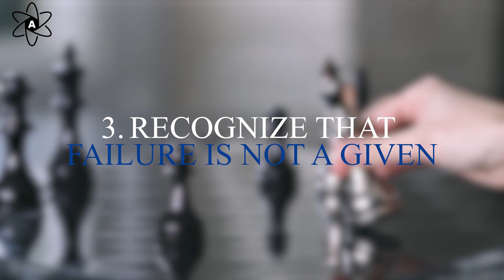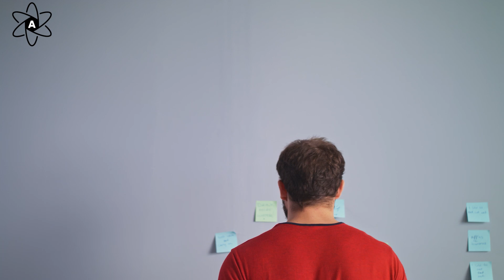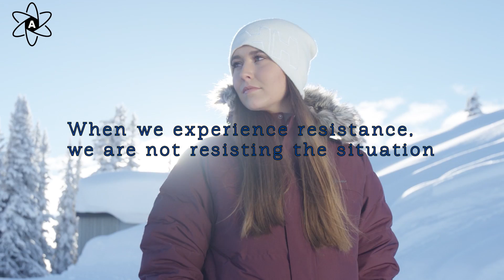The Resistance We Create in Ourselves | Dualistic Thinking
When we perceive life dualistically, we see ourselves as being separate from life.  I have a dualistic view of life if I see myself as a separate entity from the other people or objects around me.  Having a non-dualistic view of life means I can recognize that I have an intimate connection with all I experience.

Because dualistic thinking leads us to believe that we are separate from our environment, we create judgments about experiences.  If we have a negative view of our experience, we tend to resist it.   The challenge is that we not only resist our outer experiences, but we also resist the experience of ourselves.

We create resistance within ourselves anytime we behave in ways that go against how we feel.  Examples of this are peer pressure and the workplace.  With peer pressure, we engage in behaviors that we would not normally do because we want to be accepted by others.  Or, the company you work for asks you to do something that does not align with your belief system.

The only way to maintain your sense of integrity and excel in your personal growth is to honor your feelings and conduct yourself in a way that is right for you, regardless of what others think.  While it is unrealistic to believe you can avoid all resistance, you can eliminate most of it.  But it does take practice.

Select a day when you will not engage in any activity unless you feel like doing it.  Of course, some situations may arise where you have to do something, even though you do not feel like it.  If such a situation arises, do one of the following:

Change the way you think about situations.  You can do that by focusing on all benefits you would gain if you handled the situation.
Hold off on the activity until you feel less resistant toward it.
Wait till you can get to a place where you acknowledge your feelings about the situation, but understand that you must deal with the situation.
Learning how to handle resistance within yourself is not easy, but it’s worth it.  What stands in the way of experiencing inner peace is not honoring the message that our hearts are giving us.  In fact, many of our mental and physical disorders are due to creating resistance within ourselves. Given all that I have said so far, one thing deserves mentioning.  There is nothing in life that has an inherent meaning to it.  Rather, it is our minds that create the meaning of our experiences.  When we experience resistance, we are not resisting the situation.  Rather, we are resistant to our perception of it.